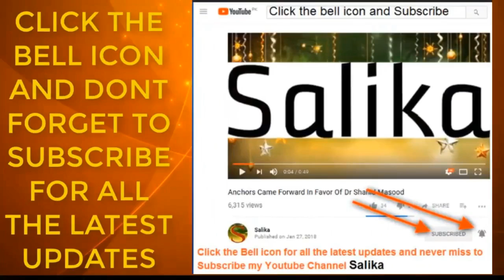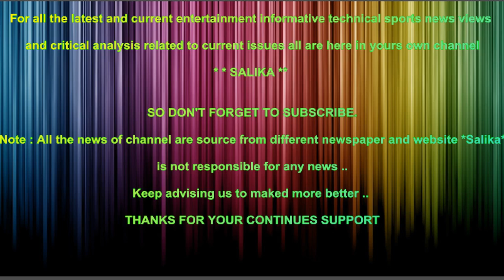WASEEM BADAMI BHE DOSRI SHHADI KI TYARI KAR RAHY HAIN AMIR LIAQUAT K DAWA